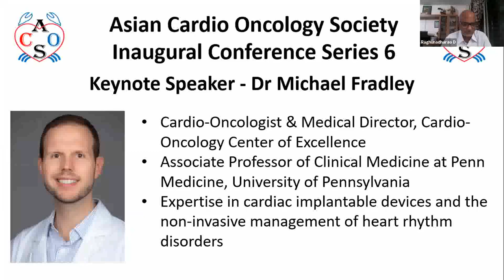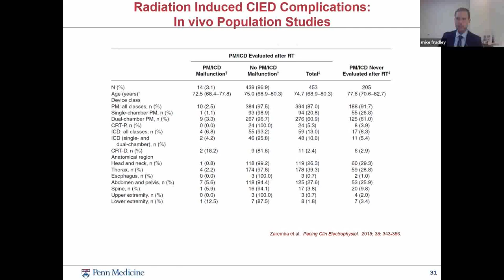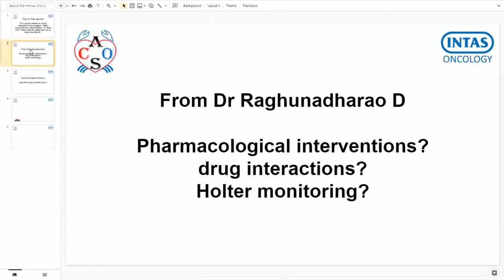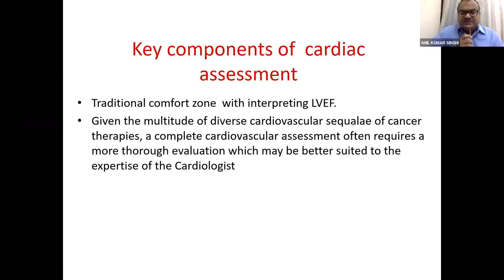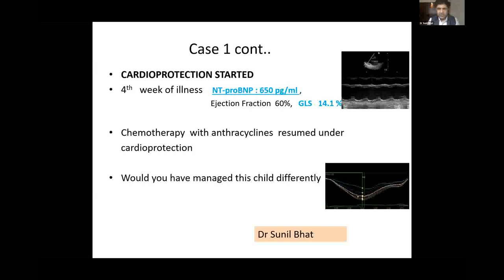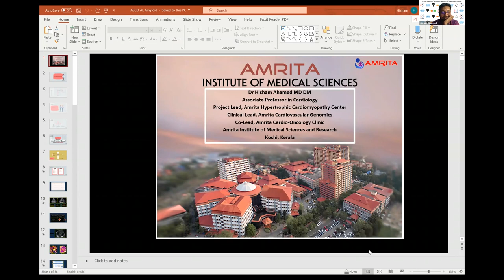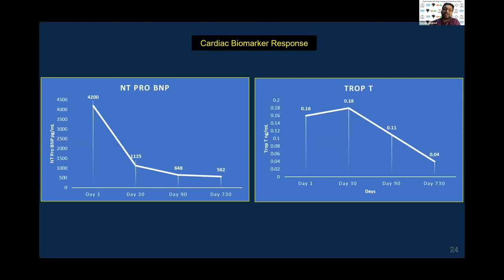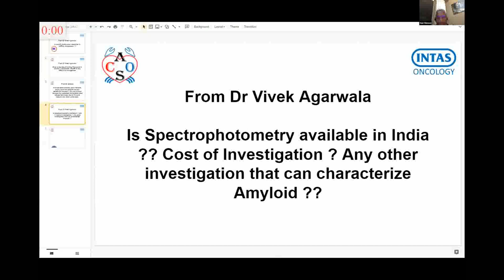Asian Cardio Oncology Society Inaugural Conference Series 6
Program Chair - Dr Purvish Parikh
Program Co-Chair - Dr Susan Dent
Organizing Secretary - Dr Vivek Agarwala
Co-Organizing Secretary - Dr Ajay Bapna
Keynote Speaker - Dr Michael Fradley